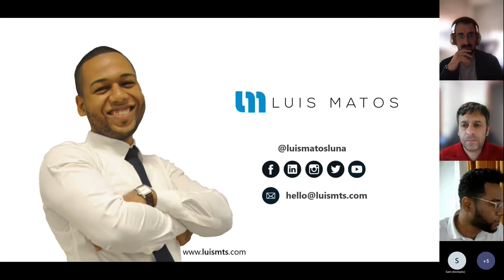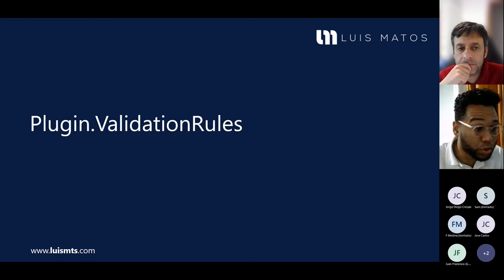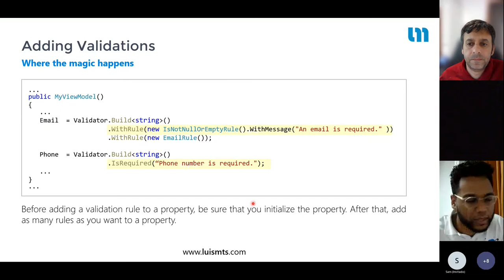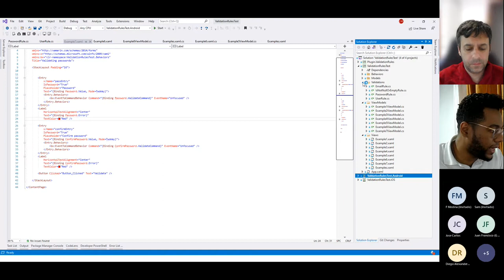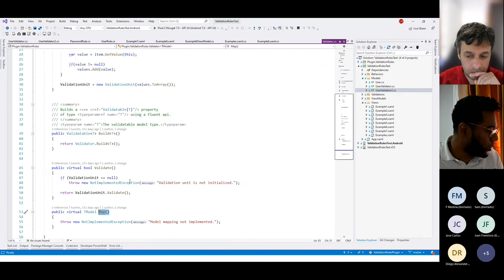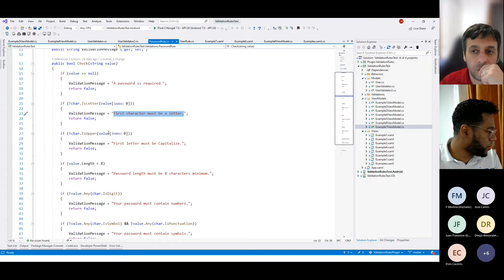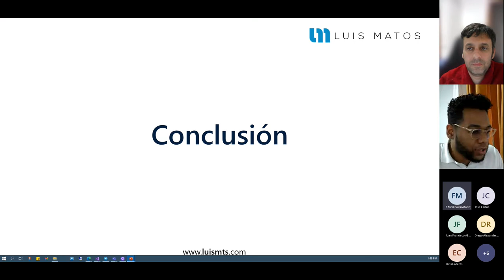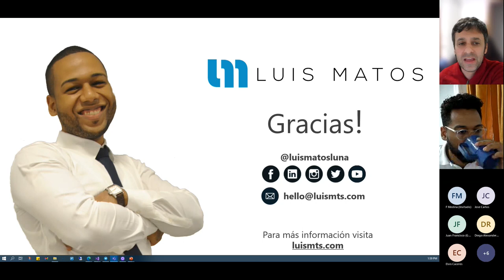Tips and Tricks with ValidationRules - Xamarin Madrid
Mejora la calidad de tus datos en tus aplicaciones usando reglas de validación. Las reglas de validación verifican que la entrada que ingresa un usuario en un registro cumple con los estándares que especificaste, de una manera fácil y sencilla.

Luis Matos.
Ingeniero de sistemas, desarrollador de aplicaciones móviles,
diseñador, consultor y emprendedor.
Amante de la movilidad y el desarrollo móvil.
Miembro, fundador, y colaborador activo en diferentes comunidades.